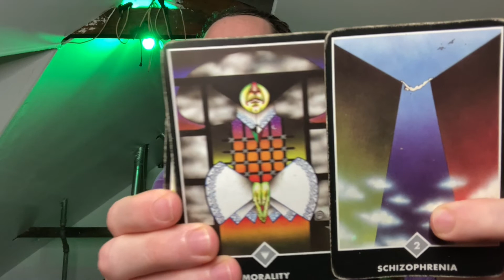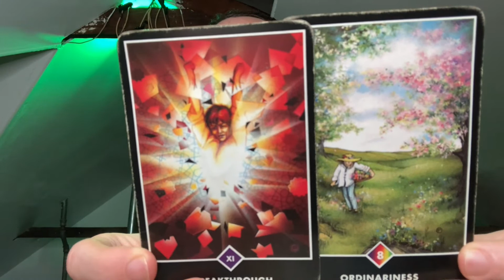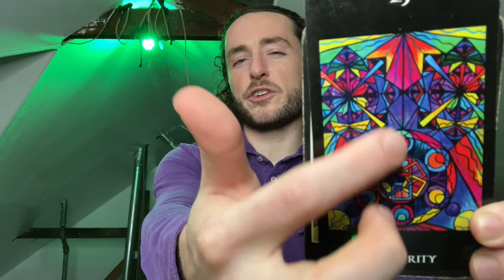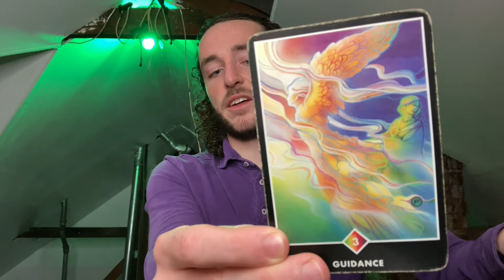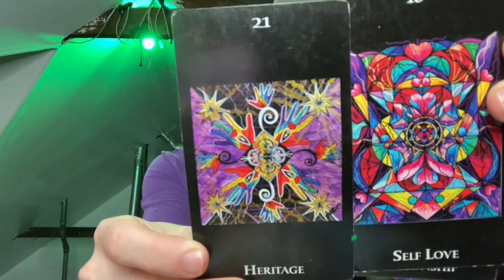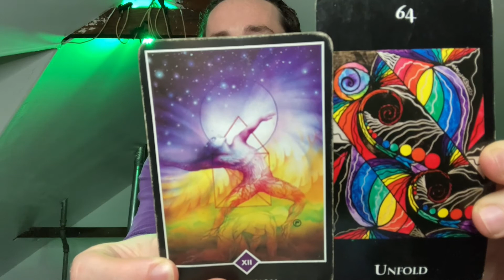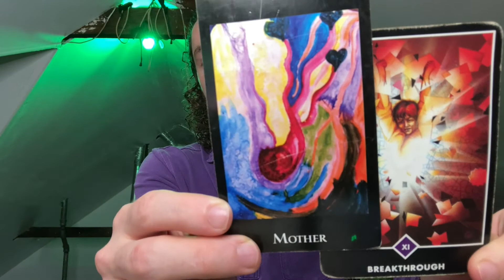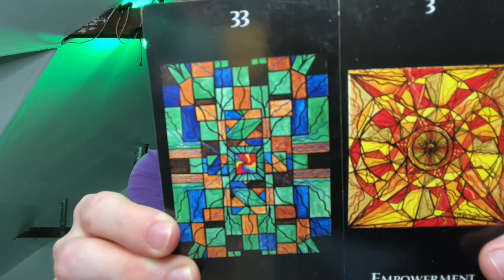VIRGO MID OCTOBER 2021: ARE THEY THE ONE FOR YOU? THIS IS DEEP! - TAROT READING PREDICTIONS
This is for Virgo Sun, Moon and Rising & Venus

Schedule:👇 (will shift occasionally)
Monday:  Fire Signs (Aries, Leo, Sagittarius)
Tuesday: Air Signs (Gemini, Libra, Aquarius)
Wednesday: Water Signs (Pisces, Cancer, Scorpio)
Thursday: Earth Signs (Taurus, Virgo, Capricorn)